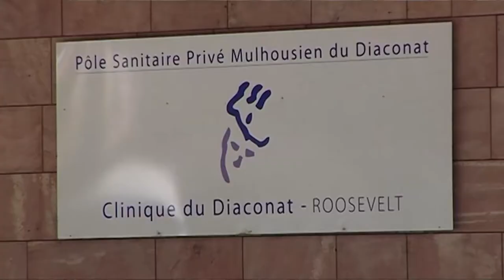Diaconat Roosevelt(Magazine Paraboles n° 615)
DIACONAT ROOSEVELT
 Dans la cadre de la série : Portrait de protestant, nous avons réalisé l'interview de Jean Widmaier, le President du comité d'administration de la fondation de la maison du diaconat de Mulhouse. Fondation créer en 1860 par le pasteur Wennagel, le diaconat reste aujourd'hui un exemple des actions protestantes en Alsace.                                                                                Reportage :  Antoine THOMAS - Marc JONAS
Duree : 03 minutes et 22 secondes